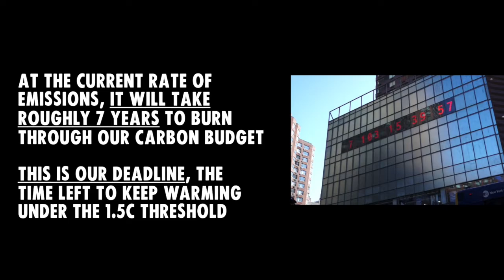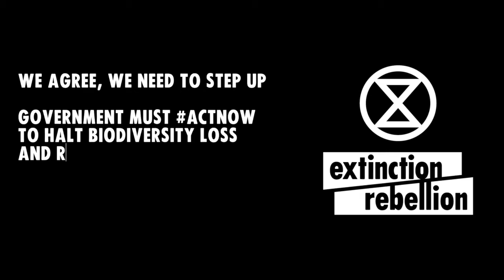Times Square Banner Drop on New Year's Eve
On new year's eve XR Rebels decided to drop a banner in protest of the government's inaction on the Climate and Ecological Emergency. The Dick Clark's New Year's Rockin' Eve' show drew over 8.4 million viewers. So let's see how we did.

ATTRIBUTION
ABC. Dick Clark's New Year's Rockin' Eve'. ABC Entertainment. Dec 31, 2020.